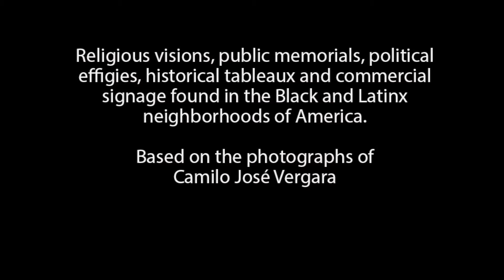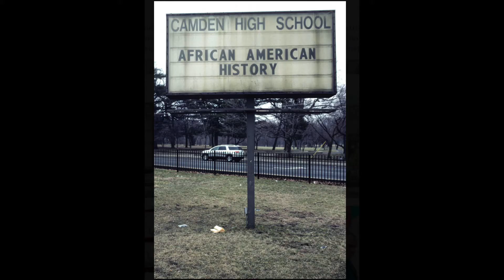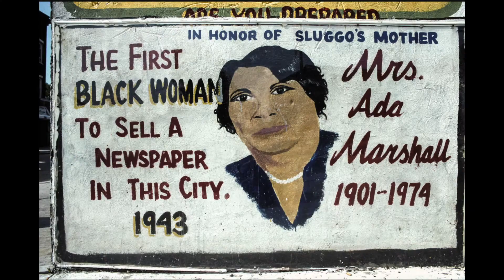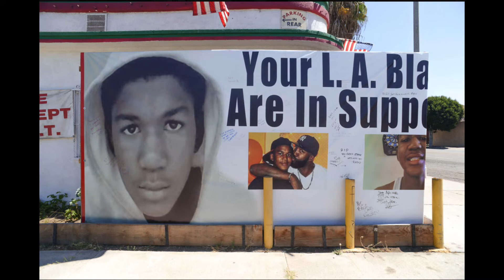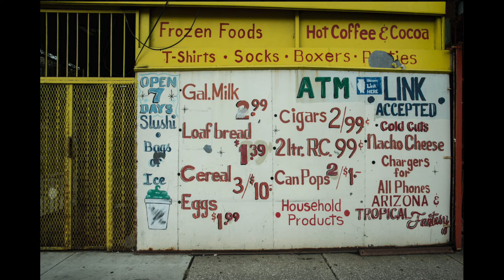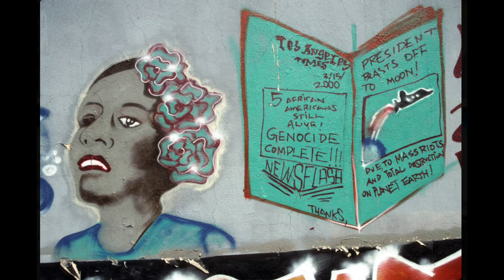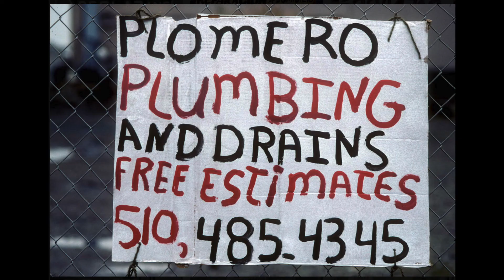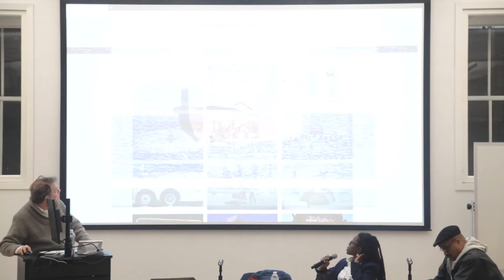Museum of the Streets, panel discussion, Dec. 11, 2019 1st hour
Religious visions, public memorials, political effigies, historical tableaux and commercial signage found in the Black and Latinx neighborhoods of America. Based on the photographs of Camilo José Vergara.

The New School, NYC. Dec. 11, 20219

Panelists:
Ben Katchor, Naa Oyo A. Kwate, Lawrence Hubbard, Camilo José Vergara.

This event was made possible through the support of the John D. and Catherine T. MacArthur Foundation.